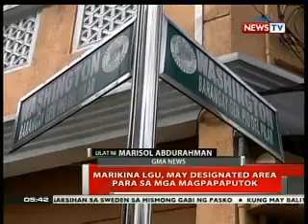QRT: Pagpapaputok, bawal sa ilang lugar sa Makati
Quick Response Te am (QRT) is a daily newscast anchored by Jiggy Manicad t hat takes viewers to the scene of a breaking news story. It airs Monday to Friday, 5:30 PM on GMA News TV Channel 11.